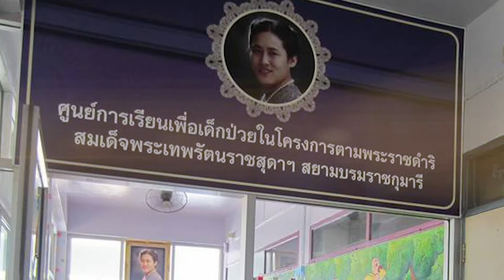พลังวิทย์ คิดเพื่อคนไทย ตอน โครงการเทคโนโลยีสารสนเทศเพื่อเด็กป่วยในโรงพยาบาล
รายการพลังวิทย์ คิดเพื่อคนไทย โดย สวทช. ครั้งนี้เสนอตอน โครงการเทคโนโลยีสารสนเทศเพื่อเด็กป่วยในโรงพยาบาล